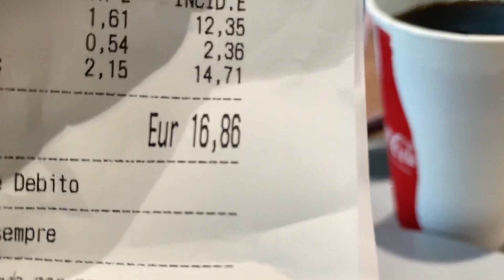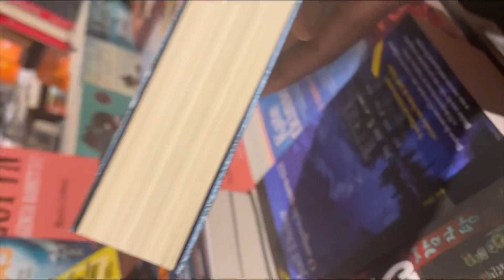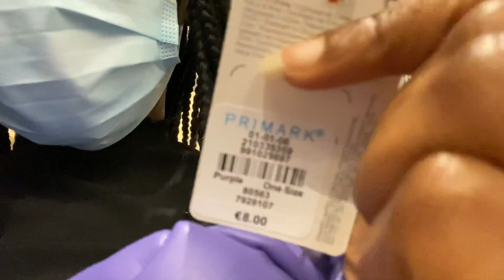Vlog: Fomos ao North Shopping// não gostamos da comida.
Olá amigos tudo bom com vocês? neste vídeo fomos ao North shopping do Porto e foi muito bom, fomos também a primark ver umas coisinhas.